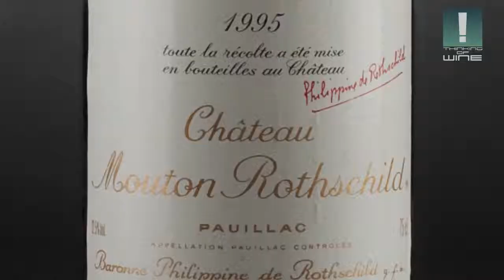[경태지의 Thinking of wine] ep70. 와인 등급 -- 메독 그랑크뤼 클라세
와인 등급 -- 메독 그랑크뤼 클라세